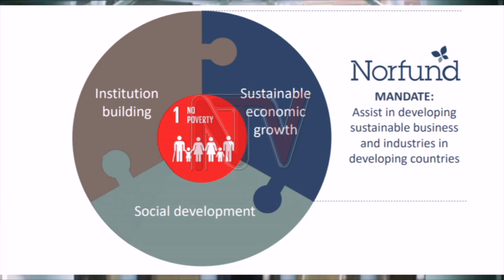ASCENT UNVEILS $100M EQUITY FUND: Targeting SMEs with a clear strategy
Leading Small and Medium Enterprises will have access to private equity financing worth $100M from Ascent a Mauritius based fund manager.

The Ascent manager for the Uganda office and director Richard Mugera says the fund is targeting SMEs with clear and robust strategies in areas such as financial services, manufacturing, wholesale and retail trade and services, education, healthcare, and agro-processing sectors.